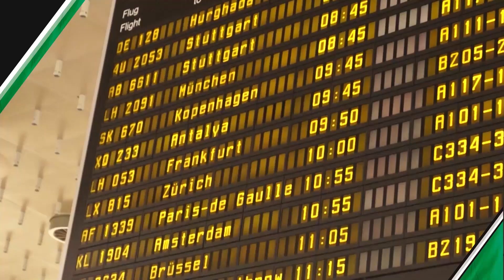TL Belek | Tag 3 | Interview Martin Bader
Am dritten Tag im Trainingslager von Hannover 96 in Belek war Zeit für ein ausführliches Interview mit unserem Geschäftsführer Sport Martin Bader. Der 47-Jährige redet im Interview über die aktuellen Transfers, erklärt, wie ein Wechsel abläuft und wie er am besten abschalten kann.